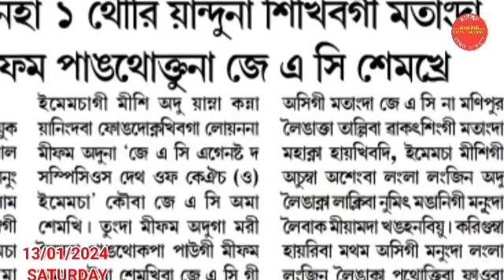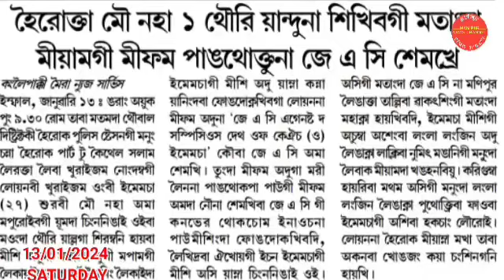13th January || Evening news || Manipur news channel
13th January || Evening news || Manipur news channel